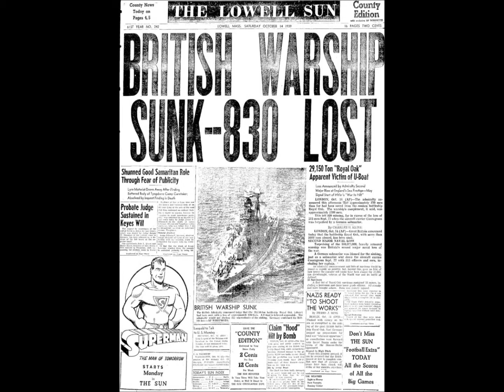The Royal Oak- Memorial and Tin Whistle Performance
A quick performance of the traditional tune "The Royal Oak"---about a battle between English and Turkish warships. Incidentally, the name Royal Oak was bestowed on eight vessels in the English/British Navy. One in particular, HMS Royal Oak (Pennant No. 8, a Revenge-class battleship) gained notoriety for being sunk by a German U-boat at Scapa Flow, Orkney, Scotland on October 14th, 1939.